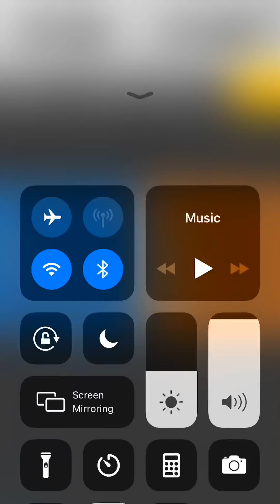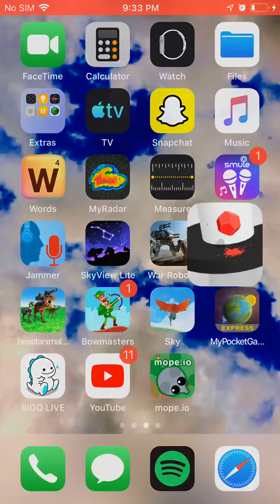Helix jump 187